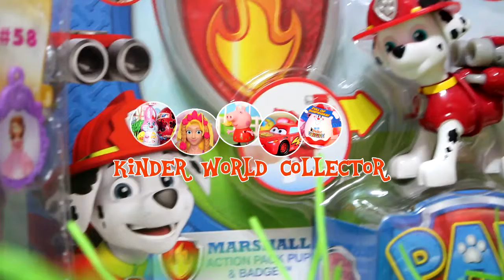Sofia The First, Frozen Elsa, Paw Patrol Marshall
HI, in this video unboxing Toys Sofia First Diseny Princess, Queen Elsa Frozen Disney 2015 toy and Marshall in the episode Paw Patrol and your Badge .